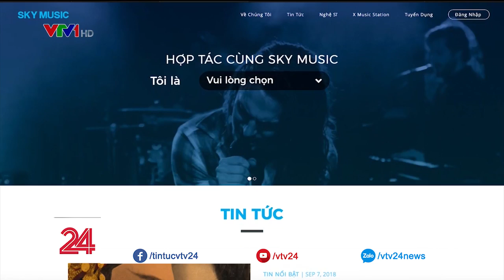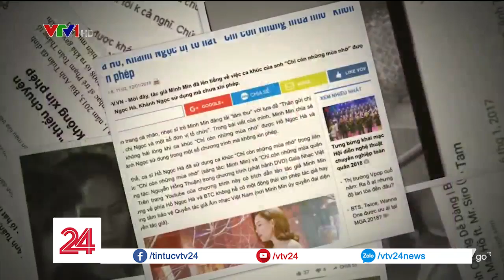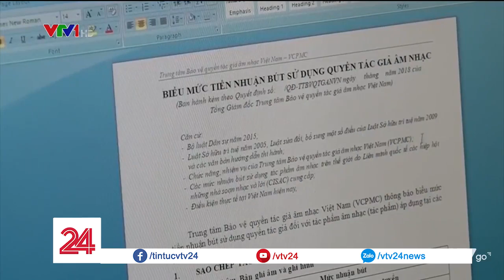40 nhạc sĩ dự định khởi kiện sky music vì vi phạm quyền tác giả | VTV24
Câu chuyện chưa từng có tiền lệ: 40 nhạc sĩ dự định khởi kiện sky music vì vi phạm quyền tác giả.

40 nhạc sĩ dự định khởi kiện sky music vì vi phạm quyền tác giả | VTV24